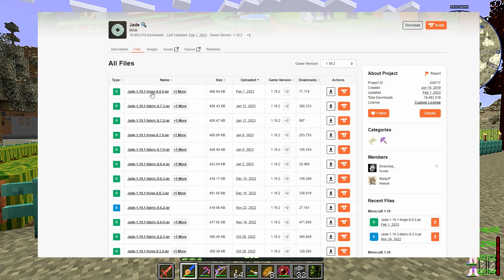Jade MOD | TODA LA INFO PARA JUGAR CON MODS (1.12.2 | 1.19.2)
Comparto este mod que tiene las funciones de los mods Waila y Hawyla, pero para las versiones más nuevas del juego.
Jade esta disponible para 1.16+ a 1.19 y sigue actualizado. Nos permite ver a que mod pertenece cada item, ver la vida de enemigos, herramienta para romper un bloque y progreso para romperlo y progreso de cultivos. También se pueden ver los contenidos de Hornos y Baúles.

Contenidos del Vídeo:
00:00 - Introducción
00:22 - Funciones de Jade
02:46 - Teclas Asignables
03:12 - Usos y Recetas
03:46 - Configuración del Mod
04:53 - Fluidos y Cofres
06:18 - Descarga e Instalación
07:43 - Despedida

¿Te gusta mi Trabajo? Ayúdame a continuar haciéndolo:
👑Membresías👑:
(Con beneficios exclusivos en Discord, canal y Servidores de Juegos).

(Sólo desde el celular - Prueba una aplicación cualquiera y donas)

Listas de Reproducción Recomendadas / Relacionadas: